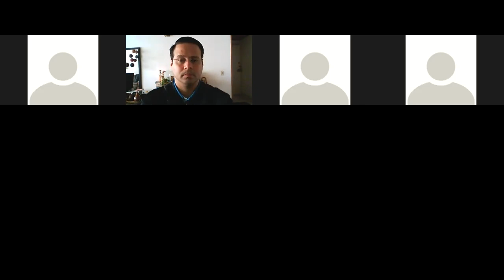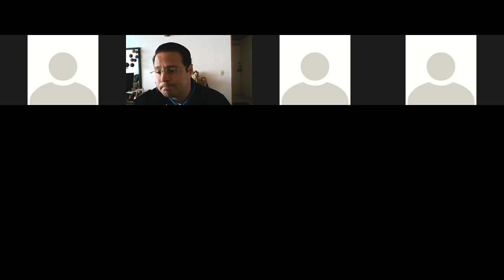20210210 ComunicacionComercial IVSemIntAM P1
Clase de Comunicación Comercial, IV Sem. Intensivo AM, del 10 de febrero de 2021 (Parte 1)